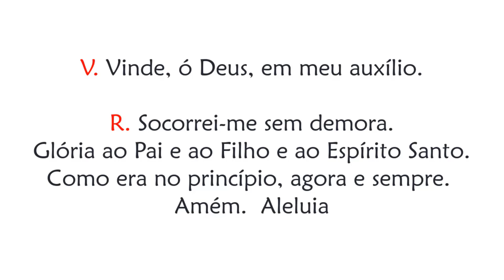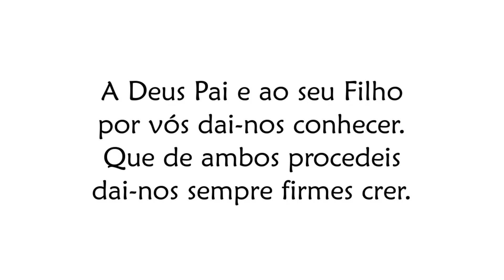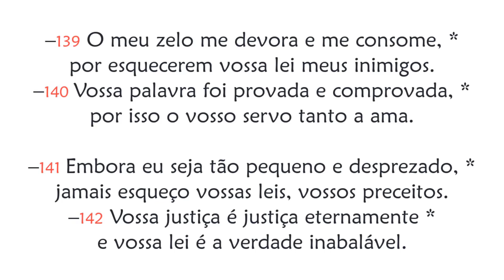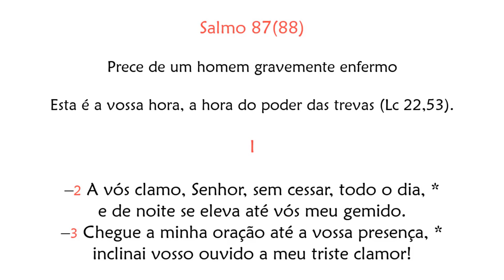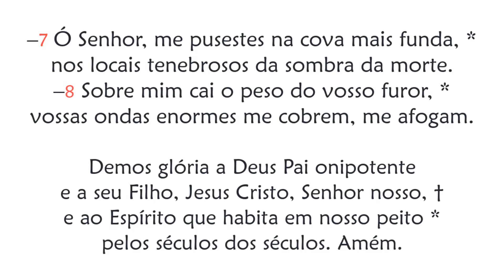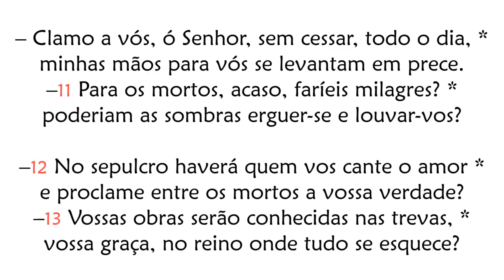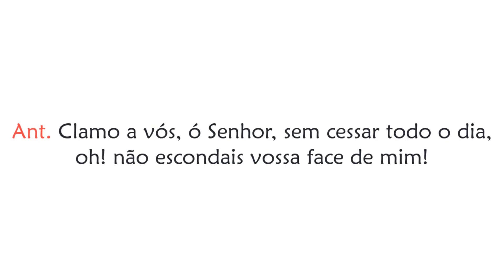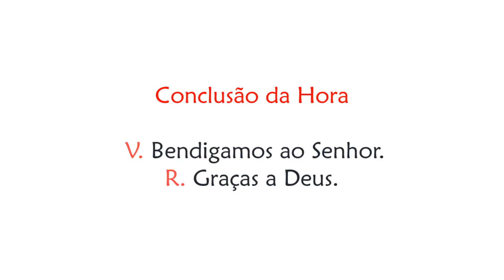Hora Terça de Terça-feira da 21ª Semana do Tempo Comum